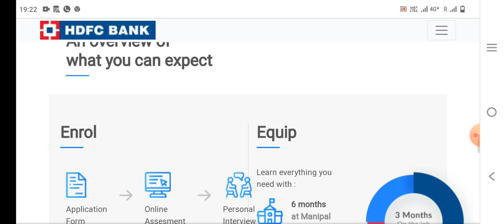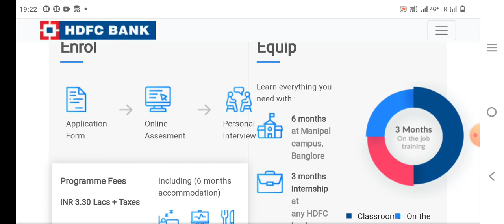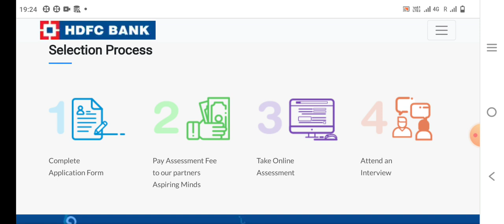HDFC Bank Recruitment | HDFC Bank Jobs | Jobs in HDFC Bank | Jobs in Private Bank | Private Bank Job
Combined Bank PO Exam ( ABYB , PBRM , ICICI PO & HDFC Future ) Preparation Questions

Sumit Zone